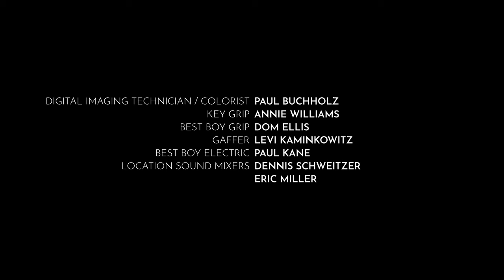AION Short Film (2022)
Aion is a story about a single father and his ill son defying the unstoppable power of time through their relationship and love for each other.

When space-enthralled Theo is told he cannot go to the space museum because of his health condition, Theo is crushed. But Theo’s father Dylan uses that as an opportunity to create a new life-long memory for his son during this difficult time. The story captures the raw emotions of parenting without all the answers and the joy of childhood innocence. Its message encourages all of us to be intentional about the time that we have with our loved ones.

Written & Directed by Giulio Meliani.

Producer: Loren Semmens
1st Ad: Anthony Bouzada
UPM: Rhys Raiskin

Script Supervisor: Alina Averianova
Production Assistant: Sam Delfavoro
Production Assistant: Eva Lu
Production Assistant: Fran Bruno
Covid Compliance Officer: Josh Klausner

Director Of Photography: Jr Kraus
Ist Ac 2/16: Nobu Sakurai
1St Ac 2/17: Holly Horne
Ist Ac 2/18: Amanda Ferrarese
2Nd AC: Luke Peckham
Dit/Colorist: Paul Buchholz / Giulio Meliani
Key Grip: Annie Williams
Best Boy: Grip Dom Ellis
Gaffer: Levi Kaminkowitz
Best Boy Electric: Paul Kane

Production Designer: Meghan Weinstein
2nd Fabricator: Elija Flores
Fabricator: Bent Mason
Wardrobe: Athena Lawton
Hair & Make Up Artist: Raquel Dos Reis
Location Sound Mixer: Dennis Schweitzer
Location Sound Mixer: Eric Miller

Dylan: Arsi Nami
Theo: Aadan Garcia

Editor: Zak Byrd
Assistant Editor: Mason Kessie
Sound Engineer: Seth Talley
Composer: Scott Friedman
Visual Effects Artist: Bryan Bigler / Giulio Meliani

Additional Production Support Provided by FUJIFILM North America Corporation

Varina Shaughnessy Creative Producer

David Geffin
Dmitry Koshutin
Documentary Film Crew

Victor Ha
Vice President
Electronic Imaging & Optical Devices